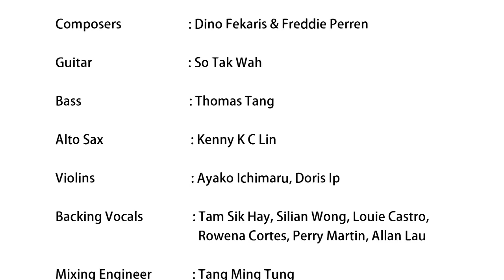[首播] 露雲娜 賈思樂 Rowena Cortes / Louie Castro - Reunited 演唱會主題曲 Official MV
露雲娜與賈思樂共同之處是兩位也是外藉人仕但在香港長大，兩人也是參加唱歌歌唱比賽獲冠軍後加入娛樂圈，出道初期兩位的經理人同是 60年代香港著名歌手 Anders Nelsson ( 聶安達 ) ，兩人擅長唱英文歌曲，這次經重新編曲翻唱了「Reunited」以不同演繹方法唱出，在新聞發報會試唱時獲很多資深音樂人仕讚賞。

賈思樂、露雲娜相識時只有13 / 4 歲，其後各有各發展，這次灌錄唱片是28年後再度合作，可說是賈思樂、露雲娜靚聲重聚，收錄金曲包括 : 合唱金曲 : All I Have To Do Is Dream , When I Fall In Love , Moon River, If , Tonight I Celebrate My Love To You , Jolene ,  I Honestly Love You , 也許 , 情不變 , 荳芽夢 , 傳說等。

〈Reunited〉  特別邀請世界著名發燒級錄音大師 Mr. Todd Garfunkle 托特 . 加芬奇由美國專程到港負責錄音，以單點現場錄音。

露雲娜 賈思樂 - Reunited

Rowena
I was a fool to ever leave your side
Me minus you is such a lonely ride
That break-up we had has made me lonesome and sad
I realize I love you 'cuz I want you back, hey-hey

Louie
I spent the evening with the radio
Regret the moment that I let you go
Our quarrel was such a way of learning so much
I know now that I love you 'cuz I need your touch, hey-hey

CHORUS
Reunited and it feels so good
Reunited 'cuz we understood
There's one perfect fit and sugar this one is it
We both are so excited 'cuz we're reunited, hey-hey

Louie
I sat here starin' at the same old wall
Came back to life just when I got your call
I wished I could climb right through the telephone line
And give you what you want so you would still be mine, hey-hey

Rowena
I can't go cheatin' honey, I can't play
I found it very hard to stay away
As we reminisce on precious moments like this
I'm glad we're back together 'cuz I missed your kiss, hey-hey